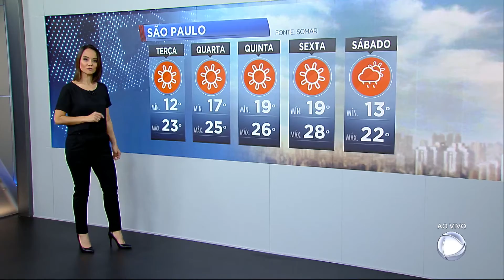Veja a previsão do tempo para esta terça (06) em todo o Brasil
As temperaturas sobem devagar até o fim da semana, menos no extremo norte do país e no litoral do Nordeste, que enfrenta chuvas. E a umidade do ar deixa várias cidades em alerta. Veja mais detalhes na previsão do tempo com Lidiane Shayuri. Para assistir ao conteúdo na íntegra, acesse PlayPlus.com